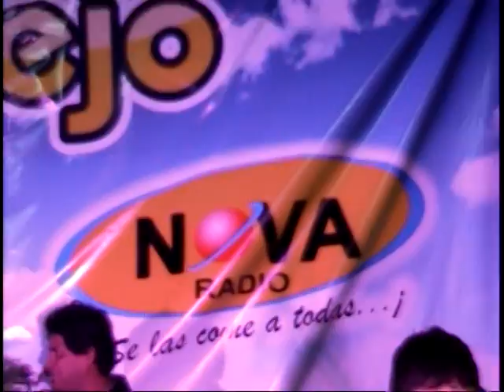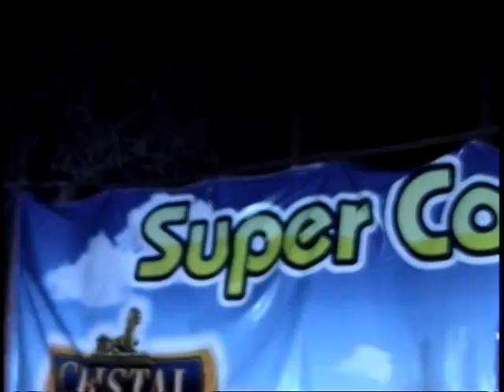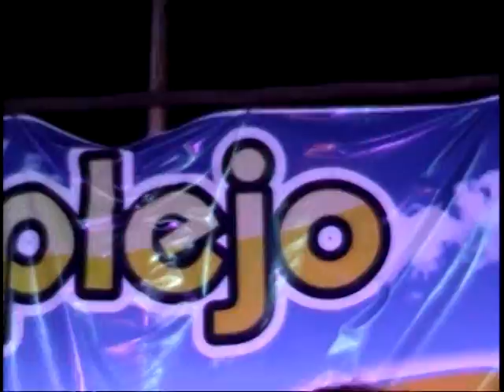AUDIO 15 PRODUCCIONES -Toño y su Grupo CENTELLA - MIX CHELERO 3 (En ICA - Super Complejo)